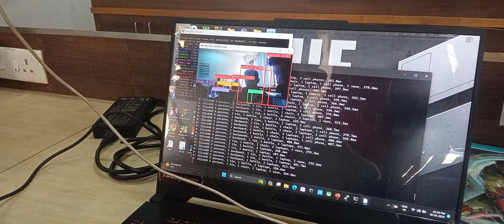Stampede Avoidence For Using Drone Technology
The video "Stampede Avoidance For Using Drone Technology" by SITRC ENTC explores the potential of drones to prevent and manage stampedes in crowded areas.
Drones equipped with advanced sensors and cameras can monitor crowd density and movement patterns in real-time. By detecting signs of overcrowding or potential stampede triggers, drones can transmit alerts to authorities or activate crowd control measures, such as rerouting people or deploying security personnel.
This technology aims to enhance safety and prevent tragic incidents in high-density environments like concerts, sporting events, or religious gatherings.